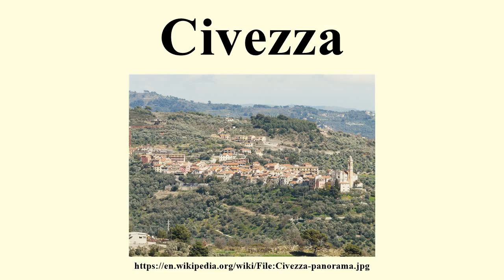Civezza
Image-Copyright-Info
Author-Info:   Davide Papalini

Image-Copyright-Info